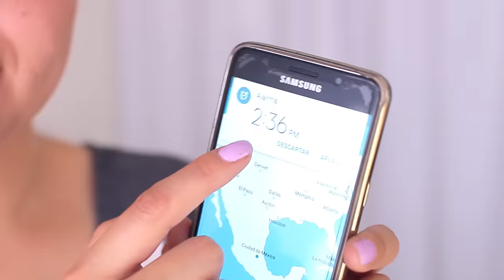CABELLO LISO NATURAL CON MAIZENA *Fabi Ortiz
♥Younow: fabcuore

VÍDEOS NUEVOS A PARTIR DE 2017:
MIÉRCOLES Y VIERNES

ABRAZOS APACHURRADORES PARA TÍ REPLETOS DE AMOR!
Fabii.